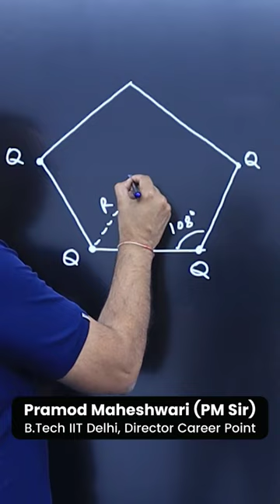Find Net Electric Field ? Physics Tricky Question by Pramod_Maheshwari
Ans: Q/4πεR² , Direction from Center to vacant Vertex.

Trick Concept: If EQUAL CHARGES are placed on ALL vertices of a REGULAR polygon, then net E at its center  is zero.

Solution:
1. Assume +Q and -Q at the vacant vertex (It is equal to no charge on vacancy vertex.)
2. Now given four charges along with +Q on vacant vertex will produce ZERO electric field at center (as per the Trick Concept)
3. Now we left with -Q, it will produce Q/4πεR², direction from Center to vacant Vertex.

In case you have any further question/suggestion, please write in comment box. I will reply you.

Yours
Pramod Maheshwari